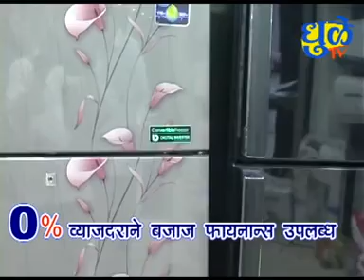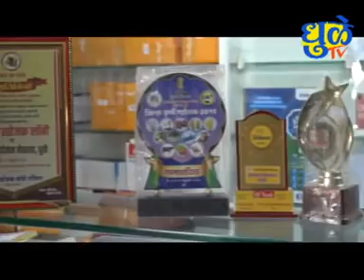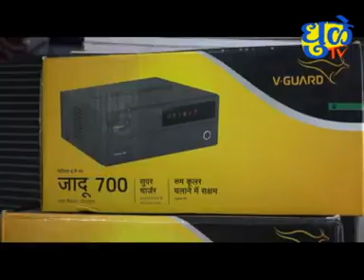Dhule Tv News Bulletin 25 MAY 2021